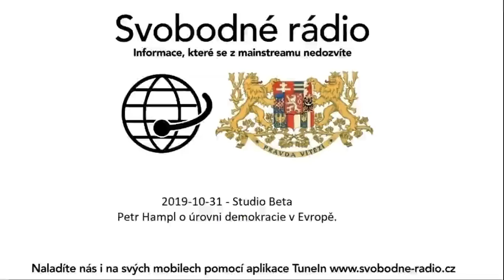2019-10-31 - Studio Beta - Petr Hampl o úrovni demokracie v Evropě.